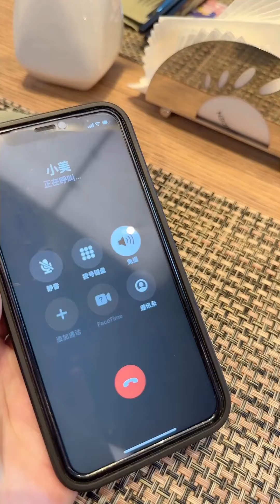女老闆醉酒，我好心送她回家卻慘遭開除，這是為什麼啊？【劉可愛】